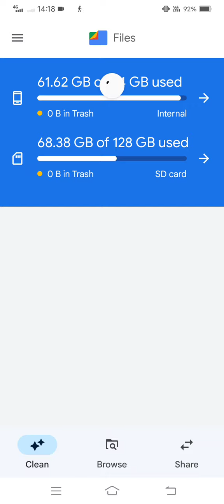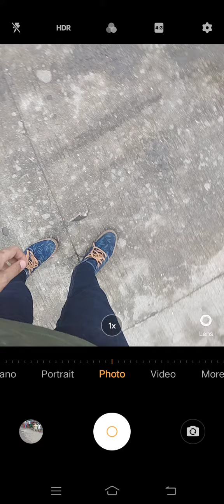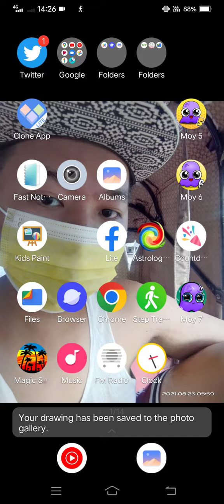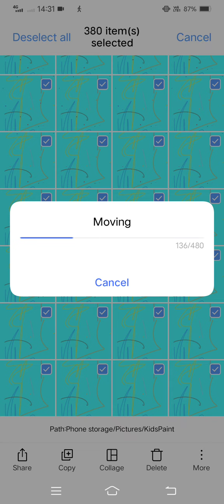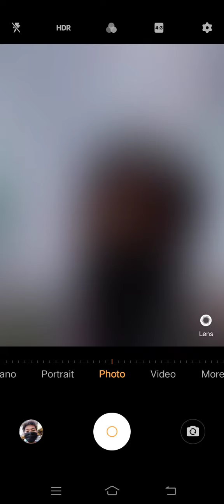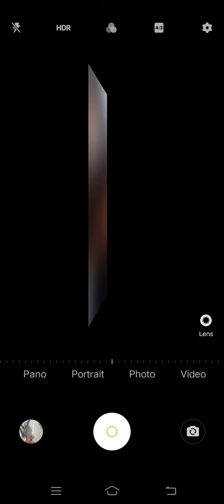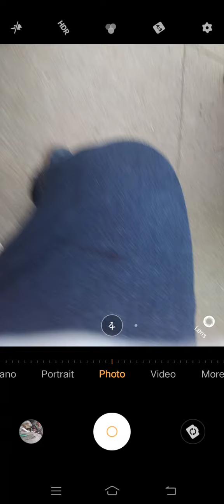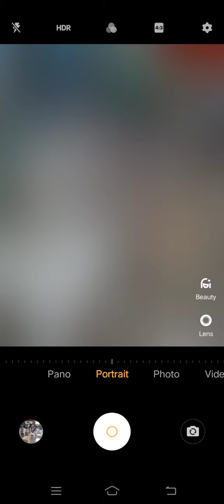Marvin Rey — GKK Sr. San Miguel Vlog — Vlog 13,229